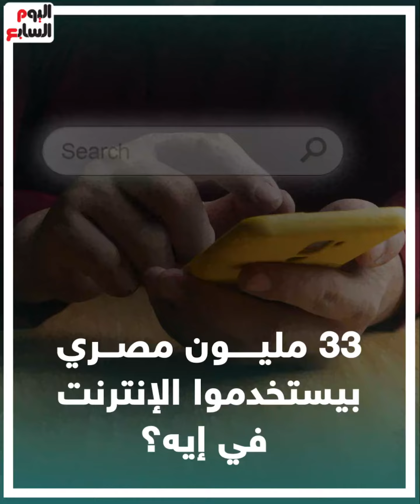33 مليون مصرى بيستخدموا الإنترنت فى إيه؟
33 مليون مصرى بيستخدموا الإنترنت فى إيه؟